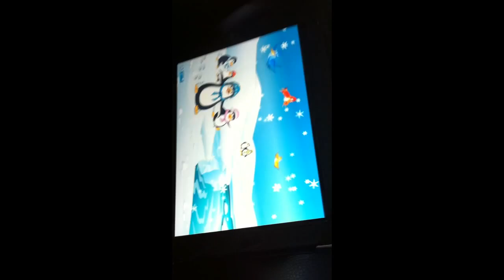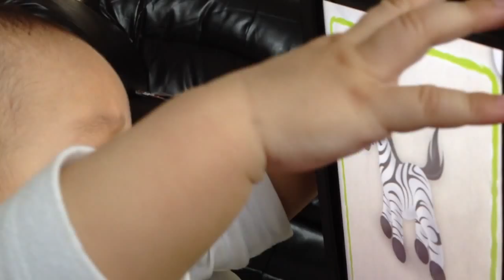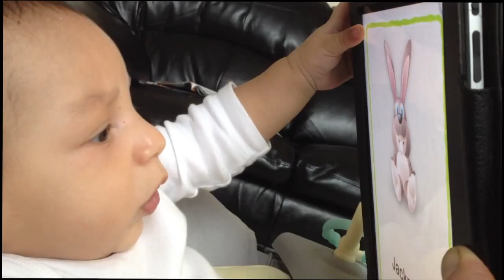Eli, part 1